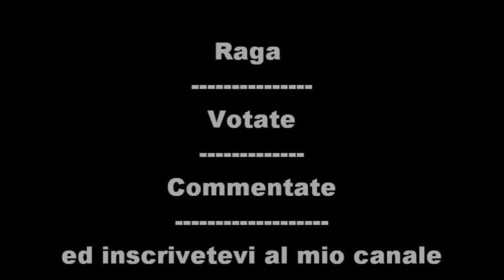Italia-Paraguay 1-1 2010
ITALIA -PARAGUAY 1-1 2010 We Will World Rock you dei Queen Per favore inscrivetevi al mio canale pls
Campioni del monso vs parauay